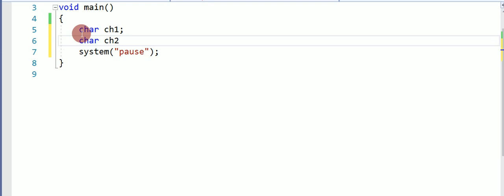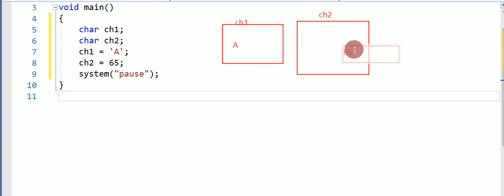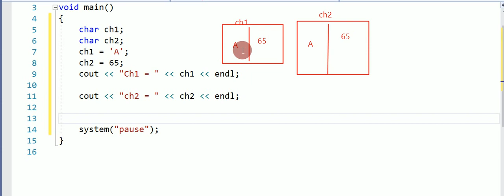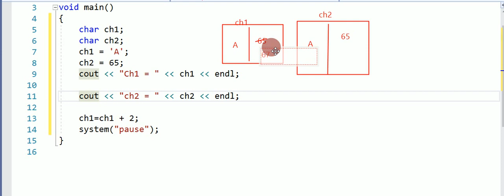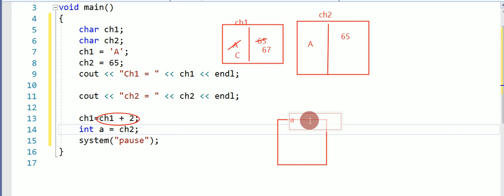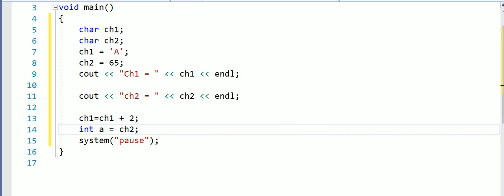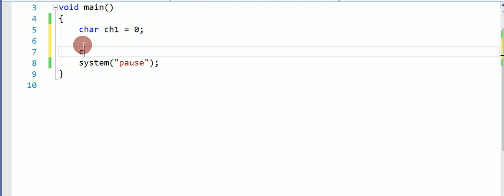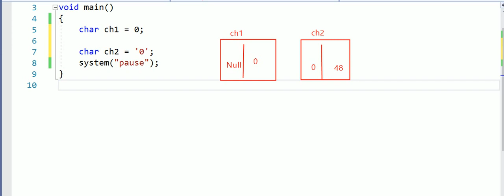Char Data Type C++